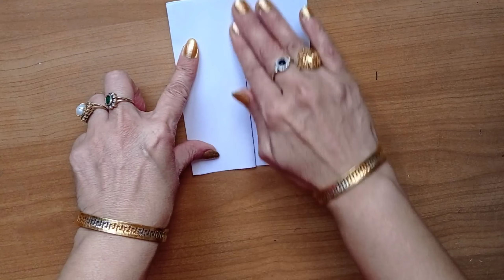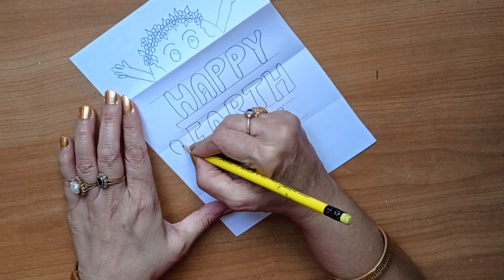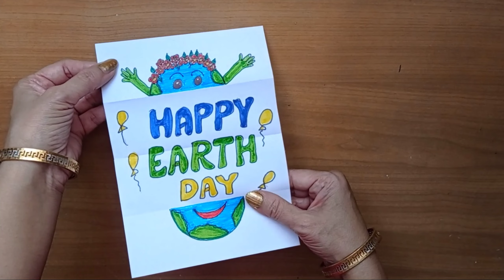Earth day card craft | Folding Surprise Card|Craft Activity|For kids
How to celebrate earth day in school
preschool activities#